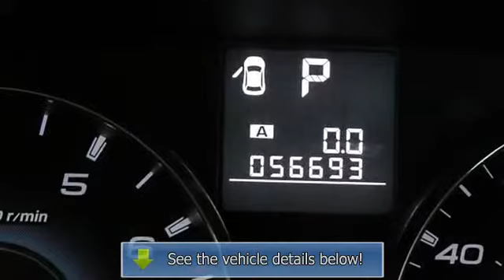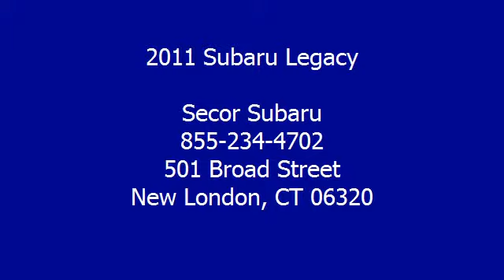2011 Subaru Legacy - Secor Subaru - New London, CT 06320 - S7562P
Secor Subaru
501 Broad Street

For Sale: 2011 Subaru Legacy
VIN: 4S3BMBC60B3217493
Engine: 4 Cylinder Engine 2.5L/150
Drivetrain: All Wheel Drive
Transmission: CVT Transmission
Mileage: 50,281
Color: Steel Silver Metallic (exterior) Off Black (interior)

Features:
Two Thousand Eleven Subaru Legacy four doors Car. This vehicle features the following equipment: CVT Transmission, 4 Cylinder Engine 2.5L/150, All Wheel Drive, Body color door handles, Auto-on 4-beam headlights, 16" alloy wheels, (2) Trunk area grocery bag hooks, Instrument panel storage bin w/door, Lighting-inc: front door courtesy, dual front map, dome, Power-assisted steering, Single chrome exhaust tip, McPherson strut front/double-wishbone rear suspension, Front wiper de-icer, Body color door handles, 16" alloy wheels